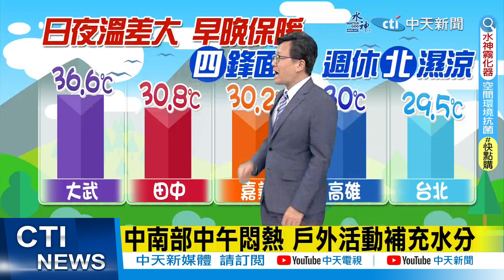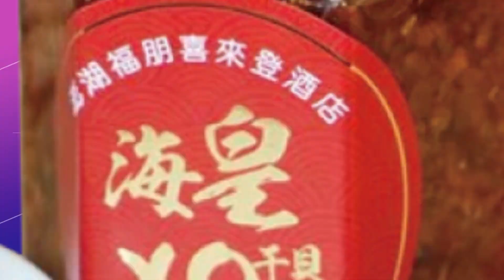【戴立綱報氣象】華南雲帶週休影響 嘉義以北局部雨｜西部外島局部晨霧 能見度差要注意 20230322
00:00 天氣晴溫差大 週三起高溫31度以上
00:15 中南部中午悶熱 戶外活動補充水分
00:50 週四下午起鋒面近 週五北部氣溫降
00:54 東北風週休增強 北部高溫20度以下
01:58 華南雲帶週休影響 嘉義以北局部雨
02:48 西部外島局部晨霧 能見度差要注意